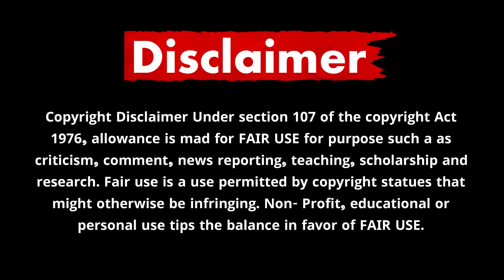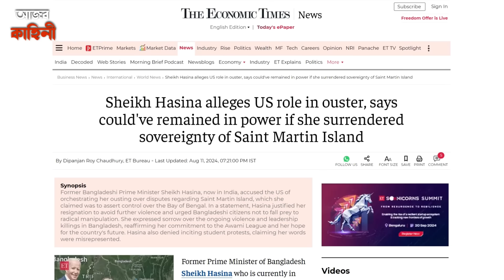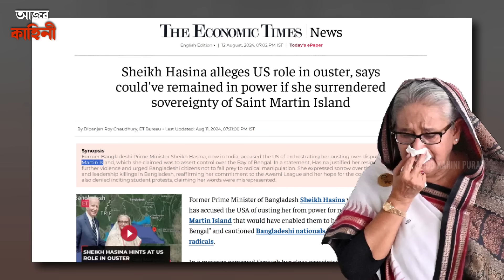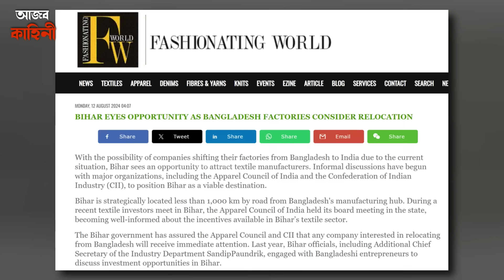ভারত বাংলাদেশের মধ্যে ঢুকলো আমেরিকা | US Military Base & China's Deep Port: The War in Bangladesh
Keep Supporting! :)